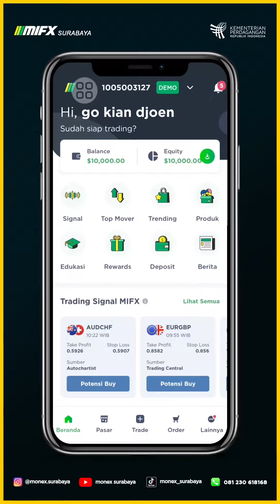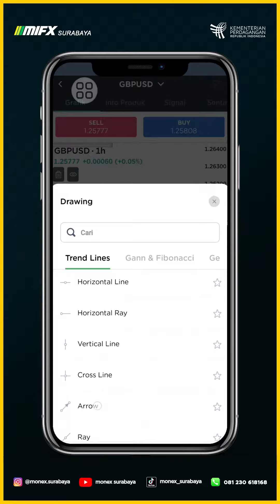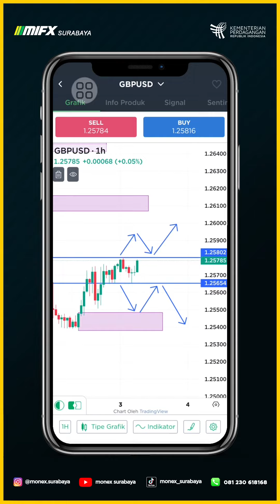MORNING MAPPING BTS GBPUSD 3 APRIL 2024 MASTER GOJUN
00:00 - GBPUSD BTS
00:30 - BTS SUPPLY DEMAND GBPUSD
00:50 - BTS SETUP GBPUSD
01:00 - BTS RISK REWARD GBPUSD

MORNING MAPPING BTS GBPUSD 3 APRIL 2024 MASTER GO JUN

broker lokal
broker mifx
broker monex
broker forex